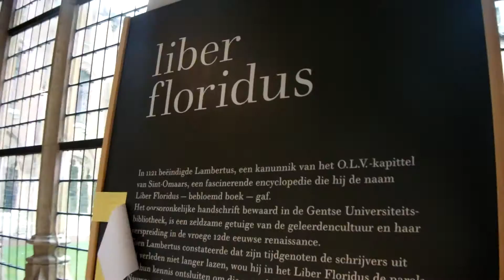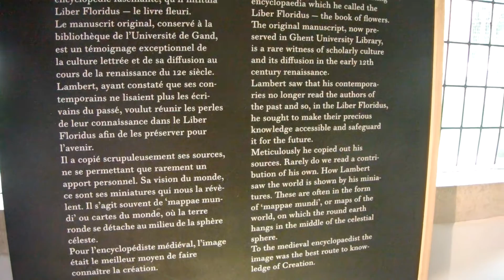Nancy Today: old archetecture in Gent Belgium 41 ASMR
Lovely architecture in Gent, Belgium